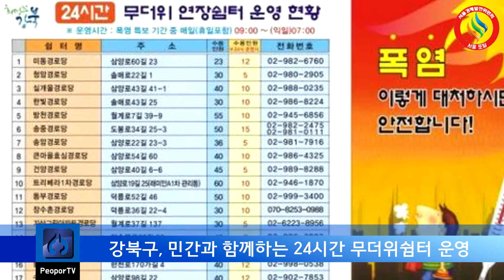박겸수구청장 강북구청장 24시간 무더위쉼터운영 폭염취약계층 서울포털 서울시청 박원순시장 글로벌크리에이터협회 크리에이터기자단 피폴TV 국민의소리TV 한국신문방송인클럽 이슬비기자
강북구, 민간과 함께하는 24시간 무더위쉼터 운영

- 지역 내 찜질방 3곳과 협약 체결, 저소득 홀몸어르신들은 동주민센터에서 이용권 수령해 무료로 이용
- 24시간 무더위 쉼터 경로당도 20곳으로 확대 운영

  강북구(구청장 박겸수)는 지역 내 찜질방과 협약을 체결, 폭염 취약계층인 홀몸어르신들의 24시간 무더위쉼터로 운영하고 있다.

  구와 협약을 체결한 업체는 운산사우나(도봉로 260), 아쿠아사우나(한천로 1131), 삼일사우나(삼양로24길 19) 등 총 3곳이다. 이곳은 냉방시설이 부족한 홀몸어르신들이 지친 몸을 달랠 수 있는 24시간 무더위쉼터로 활용된다.

  이용대상은 관내 저소득 홀몸어르신들이며, 동주민센터에서 이용권을 수령해 지역 내 협력업체인 찜질방을 방문하면 무료로 이용할 수 있다.

  구는 향후 찜질방을 폭염 취약계층 24시간 무더위쉼터로 활용하는 것뿐만 아니라 정전, 침수, 한파 등으로 일시적 어려움을 겪는 구민을 위한 임시거처 등의 사계절 쉼터로 확대 운영할 계획이다.

  또한 지역경로당을 중심으로 하는 무더위연장쉼터를 39개소로 늘렸으며, 그 중 20개소 경로당은 24시간 운영되고 있다.

  박겸수 강북구청장은 “폭염이 장기화되면서 곳곳에서 피해가 늘고 있는 만큼 취약계층 보호를 최우선으로 해야한다”며, “지역사회의 시설과 인력을 최대한 활용해 폭염으로 인한 주민들의 피해와 불편이 없도록 노력하겠다”고 말했다.

  보다 자세한 사항은 강북구 안전치수과(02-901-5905) 또는 어르신복지과(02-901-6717)로 문의하면 된다.

  한편, 구는 취약계층 어르신 특별보호를 위해 어르신돌보미, 방문간호사 등을 통한 안부확인, 방문간호, 건강관리 강화와 함께 홀몸어르신에게 재난대비 폭염용품 등을 지원하고 있다.

  또한 횡단보도, 교통섬 등 폭염취약지역을 대상으로 그늘막 25개소를 추가로 설치할 예정이며, 현재 설치된 30개소 중 2개소는 안개그늘막을 전국 최초로 도입해 설치 운영하고 있다. 안개그늘막은 시민들의 반응이 좋아 추가로 3개소를 설치할 예정이다.